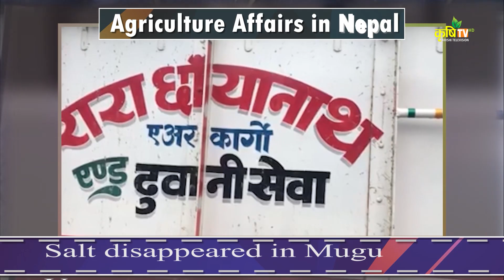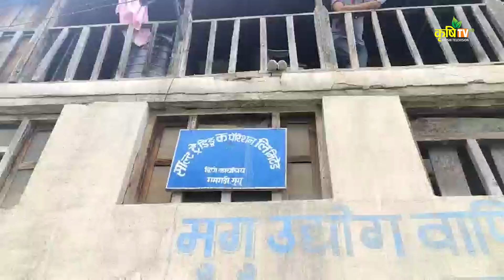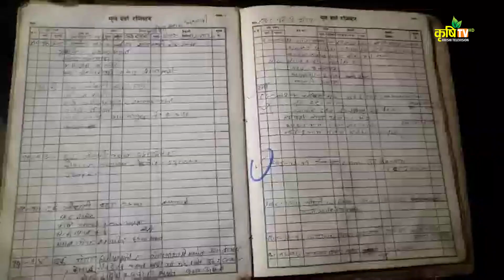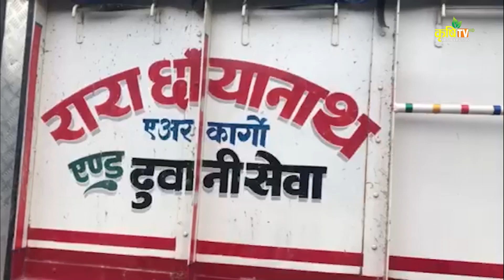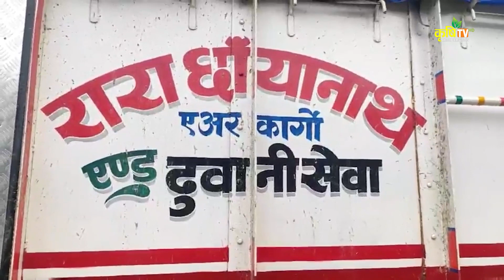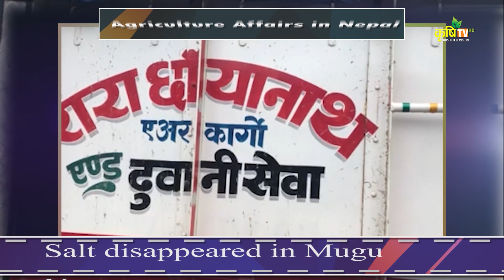Subsidy salt for Mugu disappeared || Agriculture Affairs in Nepal